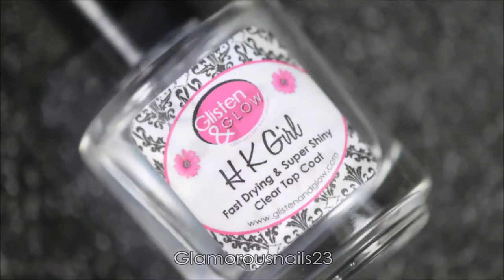Watermarble Wednesdays Mint, Red & Lilac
Happy Wednesday!,

I'm a bit late with this today! My apologizes. I love how these colors looked together AND how they spread. Made my heart leap with joy! Lol. Enjoy and if you have any questions don't hesitate to ask! Products can be found listed below!

White Polish: Sally Hansen Xtreme Wear White On

Mint Polish: China Glaze Re-Fresh Mint

Red Polish: China Glaze The Heat Is On

Lilac Polish: China Glaze Tarty For The Party

Tweezers